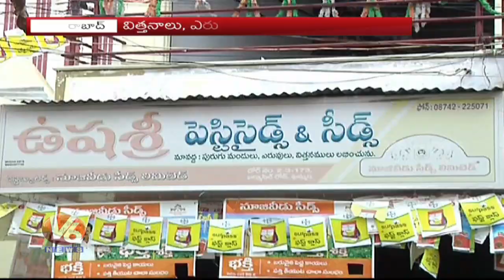Special Report | Farmers Gears Up For Kharif Cultivation With Rains | V6 News